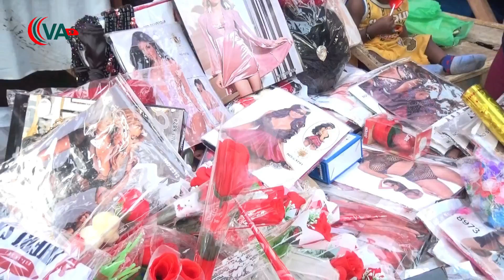La Saint Valentin au Sénégal, la fête des amoureux.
Le 14 Février marque le jour de la saint valentin, la fête des amoureux .Sister maguette s'est rendu au centre commercial de Rufisque , elle a tendu son micro aux vendeuses pour voir ceux qu'elles nous proposent pour la fête des amoureux elle a aussi parlé aux clients pour savoir leur impression par rapport à la fête et quels genres de cadeaux ils vont offrir a leur amoureux.